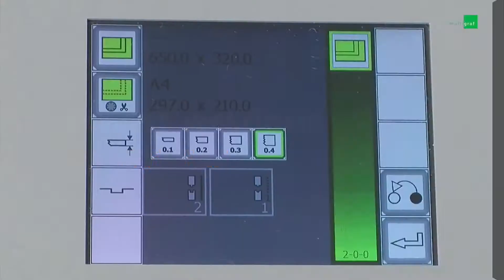Multigraf@Argos Inspiration Days · March 6th-8th 2018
Multifinishing makes your life easier…

Multigraf produces finishing equipment such as creaser and folders. In this video, you can see a Multifinisher which is able to crease, cut, slit and perf/time perf in both directions – all in one pass!

and see more.